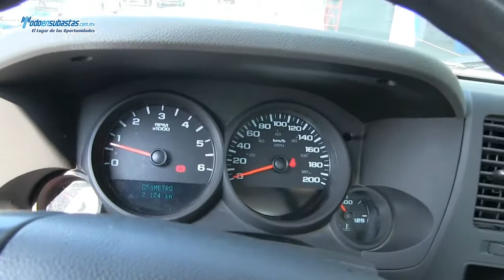Chevrolet / Silverado 1500 / 2011